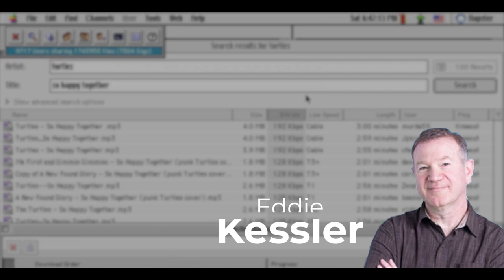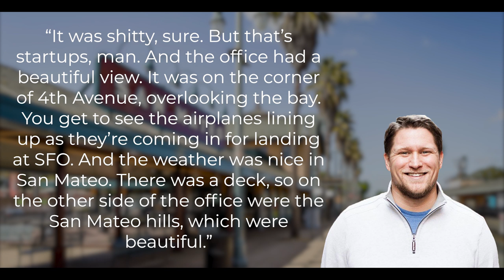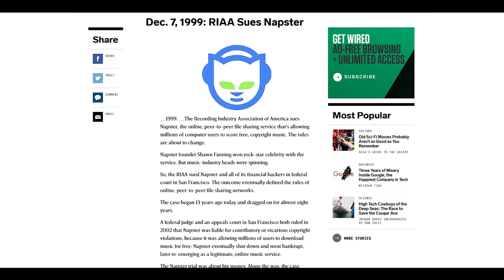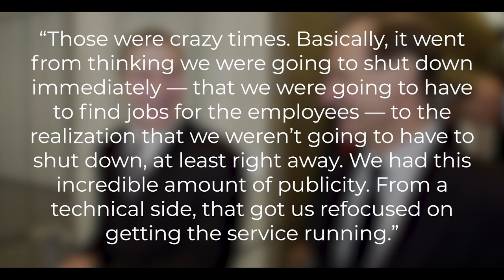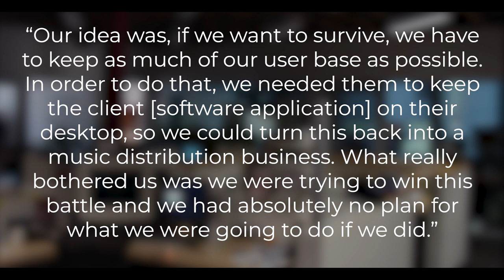The short history of Napster and how it revolutionized the entire music industry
In this video we will go through how Napster revolutionized the entire music industry and how it became the start for downloading music and sharing songs online.